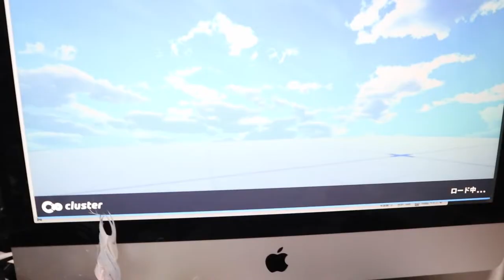メタバース始めよう！パパは椅子にハマって動けない【Jean & Pont 2891】2022/6/26 保護猫ジャンけんポン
無料のメタバース空間クラスターに「猫カフェあすたまにゃーにゃ」を建設中です。
まずはジャンけんポンチャンネルのメンバーで中を探求して、どんなことができるのか？楽しいことができるのか？を確かめてみます。
作ってばかりだとわかりませんでしたが、１ユーザーとして部屋に入ってみたら椅子に座ることもできたりいろいろと楽しいこともありそうなんですが、パパは椅子から立ち上がれずに困ってます。